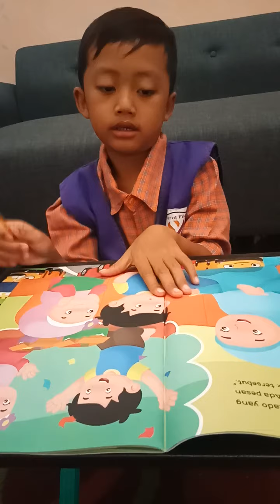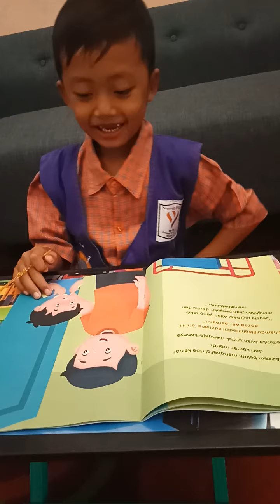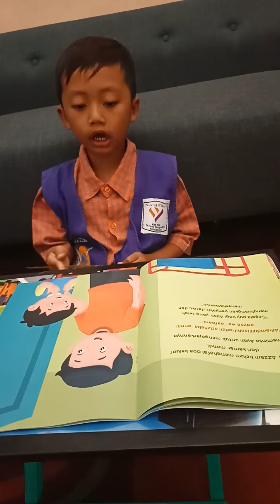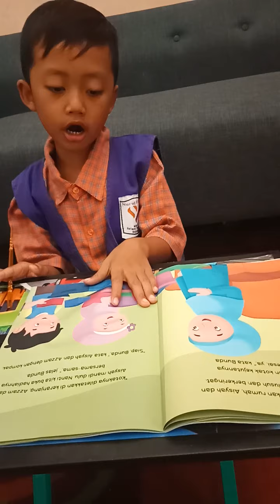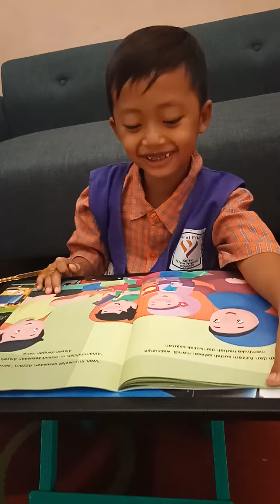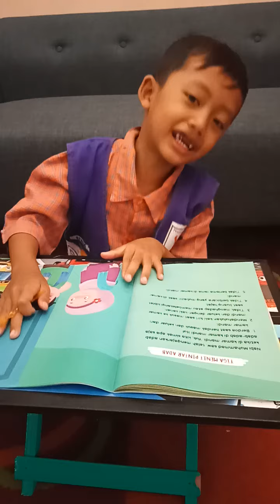NUFI "Festival Literasi" (Arsyad/ TKA Anggrek)